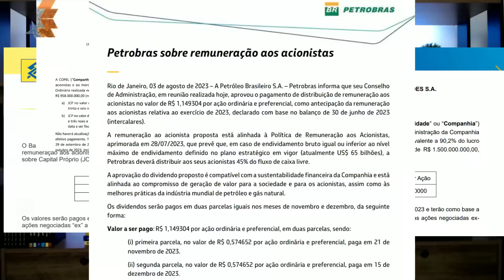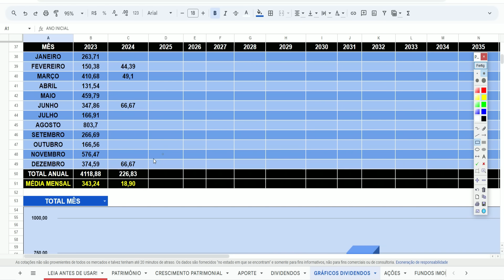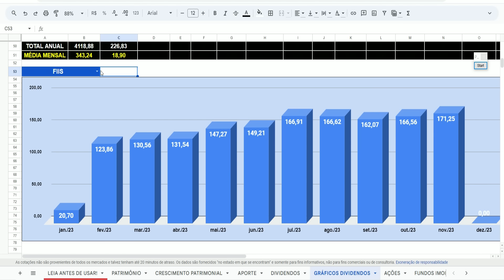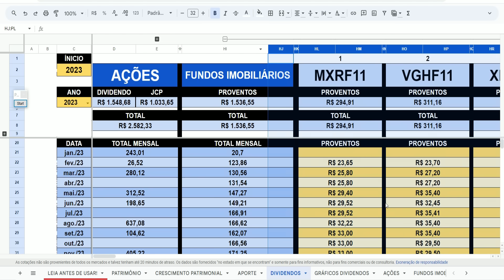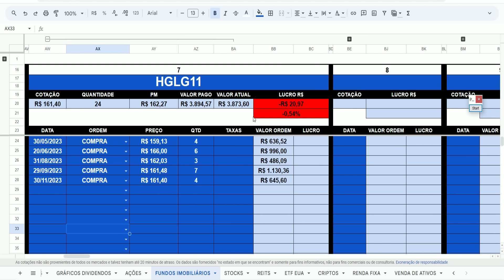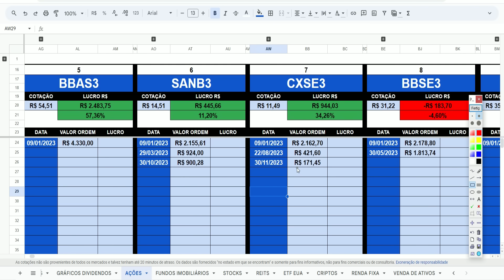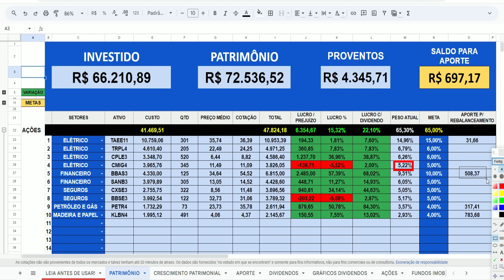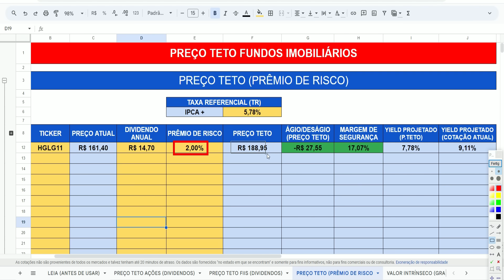2º MAIOR DIVIDENDO DO ANO! NOVO APORTE EM 2 AÇÕES QUE IRÃO PAGAR GRANDES DIVIDENDOS